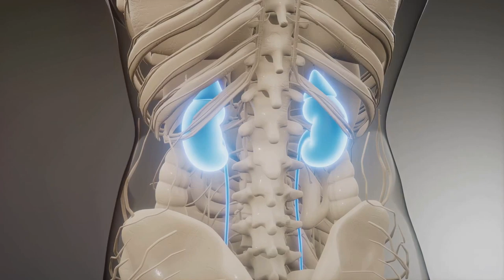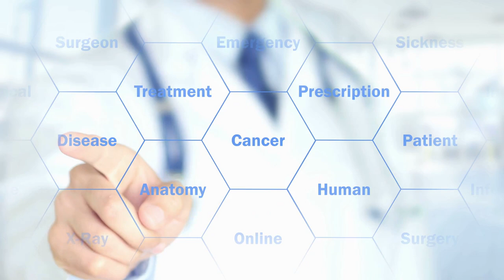Renal Denervation: A New Hope for Hypertension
Renal Denervation: A New Hope for Hypertension. Join us for an informative discussion on renal denervation and its potential role in hypertension management. 🎯 🔥 Don't Miss Out!

In this episode, we discuss the evolution of renal denervation studies from the early promise of Simplicity 1 and 2 to Simplicity 3. While Simplicity 1 and 2 showed initial promise in reducing blood pressure in patients with resistant hypertension, the results of Simplicity 3 raised questions about the procedure's effectiveness. However, new studies continue to explore the potential of renal denervation in managing hypertension.

Show Notes:
Introduction to renal denervation: Brief overview of the procedure and its potential benefits in treating hypertension.
Simplicity 1 Study: Discussion on the initial findings of renal denervation and its impact on blood pressure reduction.
Simplicity 2 Study: This is an overview of the larger-scale trial with randomized control groups, highlighting significant blood pressure reductions.
Simplicity 3 Study: Analysis of the study's failure to meet primary efficacy endpoints, leading to doubts about the procedure's effectiveness.

References-
1. Percutaneous renal denervation in patients with treatment-resistant hypertension: final 3-year report of the Symplicity HTN-1 study
2. Long-term outcomes after catheter-based renal artery denervation for resistant hypertension: final follow-up of the randomised SYMPLICITY HTN-3 Trial